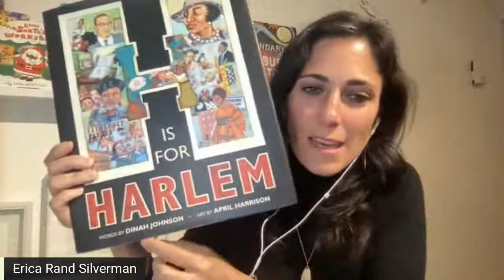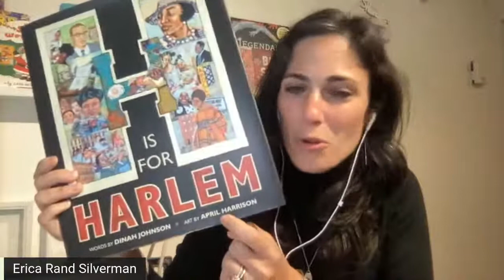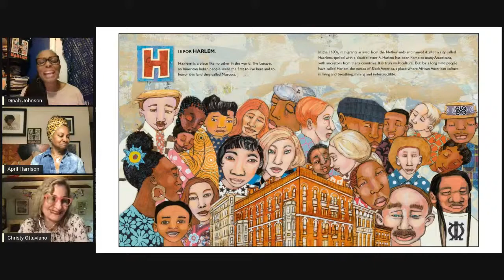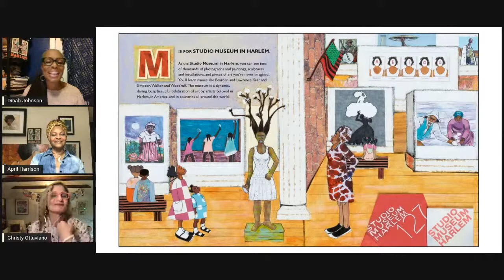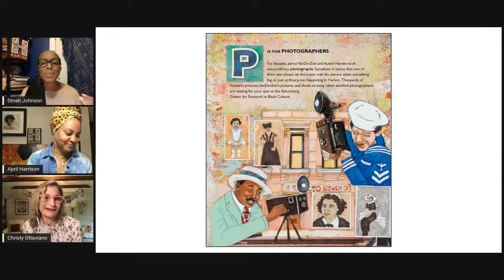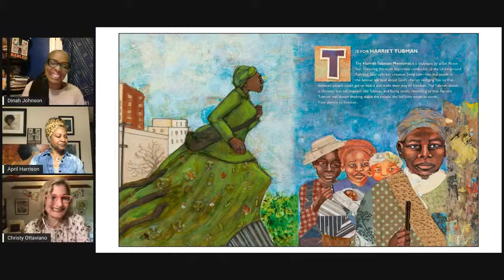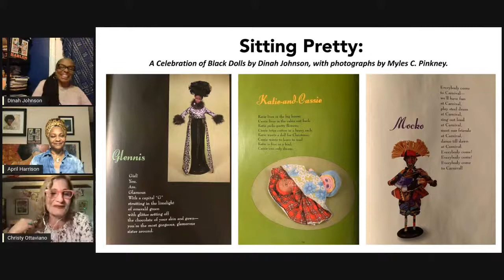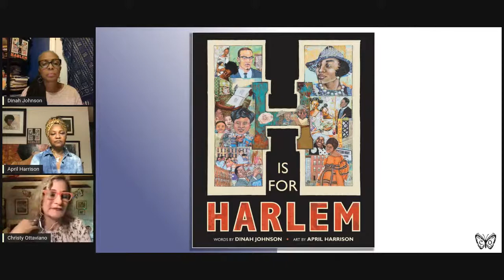A CONVERSATION ON PLACE WITH DINAH JOHNSON, APRIL HARRISON AND CHRISTY OTTAVIANO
Join acclaimed author, Dinah Johnson, renowned folk artist, April Harrison, and her publisher, Christy Ottaviano, in conversation about the five (!) starred reviewed picture book, H IS FOR HARLEM, and the use of place in picture books.